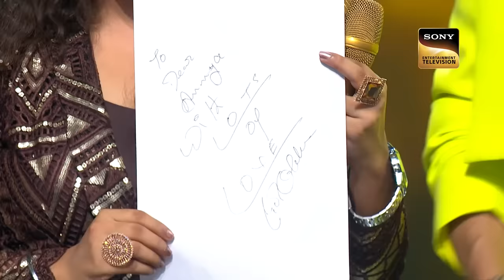Ananya ने कर दिया Raj Babbar Ji को Emotional | Indian Idol 14|Hit Se Jyada Lit Performance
Show Name: Indian Idol Season 14
Judges: Shreya Ghoshal, Vishal Dadlani, Kumar Sanu
Host: Hussain Kuwajerwala
Director: Saahil Chhabria
Guest: Raj Babbar

Song: Janam Janam Ka Saath Hai, Char Dino Ka Pyar O Rabba Lambi Judai
Singers: Mohammed Rafi, Reshma
Lyrics: Hasrat Jaipuri, Anand Bakshi